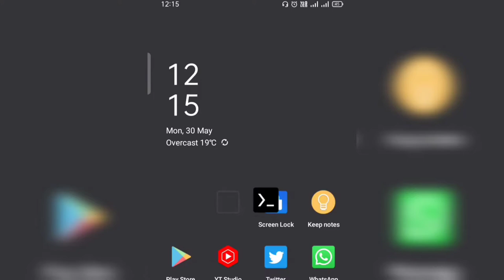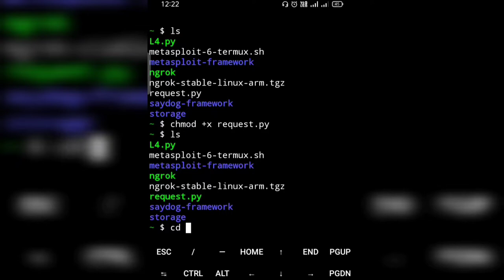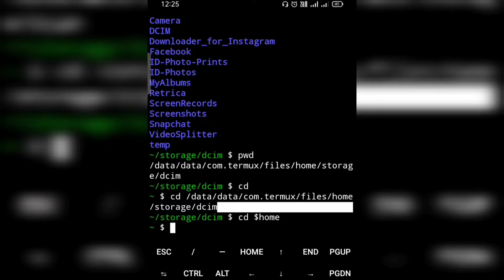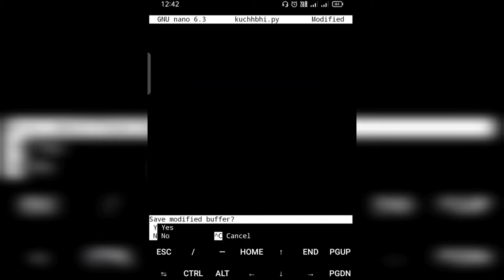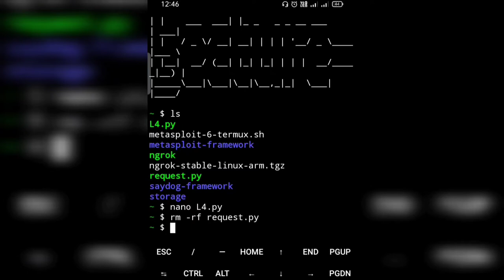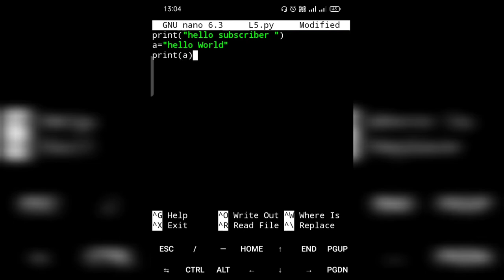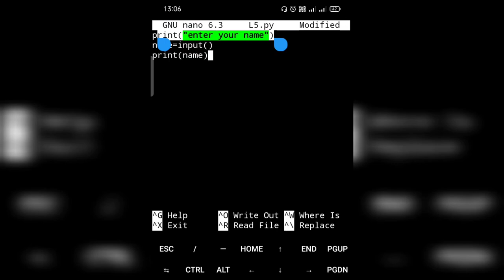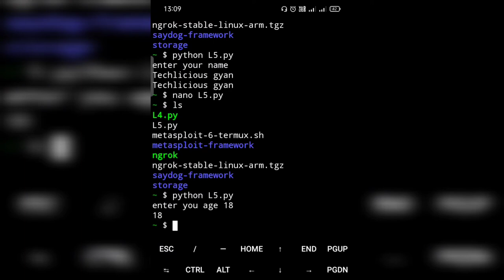Lecture -5 print( ) & input | basics | Full Python Course using Termux in Android - Techlicious Gyan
Hii Everyone 🤗!!
Welcome on another Video of 'Techlicious Gyan' youtube channel.

About Video :- This is one of the important lecture of this course So, Please Watch the full lecture. I will tell you about print function and input functions which are the most important function of python and also I will clear all the basics of Termux in this Lecture So, don't miss a single thing from this lecture.

Note 🚦:- If AnyOne Having Any query realated to my tutorial, links and Termux.

Important Links 🔥